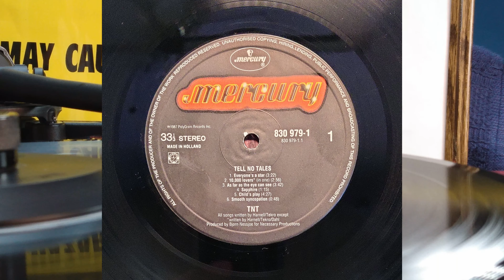As Far As The Eye Can See - TNT (4K) Rega Planar 2, Nagaoka MP-150, Little Bear T11 Tube Preamp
Song: As Far As The Eye Can See
Artist/Group: TNT
LP: Tell No Tales
Year Released: 1987 (European pressing)
Turntable: Rega Planar
Cartridge: Nagaoka MP-150
Preamp: Nobsound Little Bear T11 Tube Phono Preamp (Upgraded)
USB audio interface: Focusrite Scarlett 2i2 2nd Gen via Schiit SYS
Recording software: Audacity
Resolution: 96Hz/32-bit (yeah I know YouTube compresses it down)
This video was produced in Linux Mint 21.3 Cinnamon using DaVinci Resolve 18.6.5 and uploaded in 4K.
This video was recorded in 4K using my OnePlus 8T and Motorola Moto G7 cellphones.